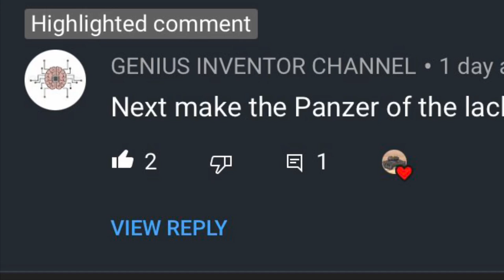Panzer of the lake in Sprocket?!?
500 sub special coming soon ;)